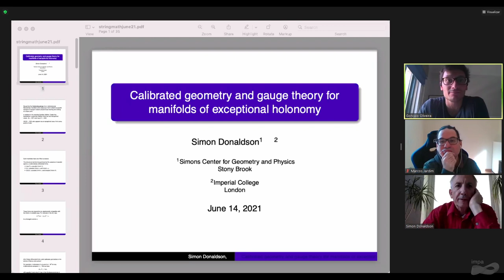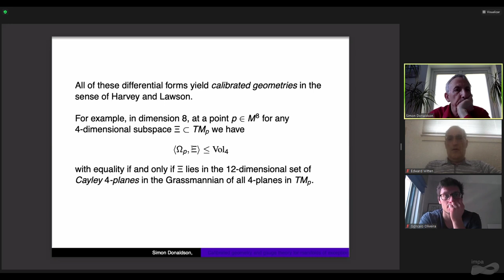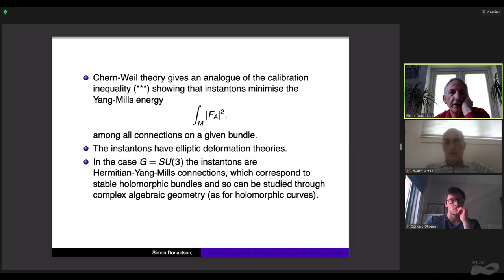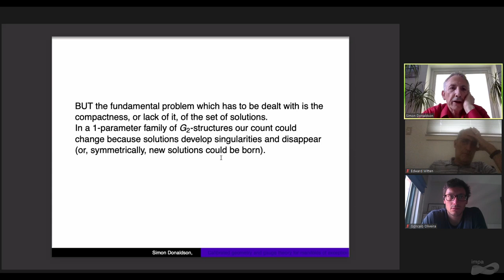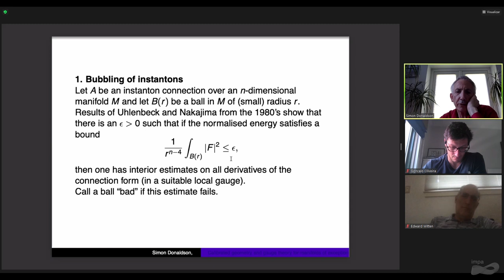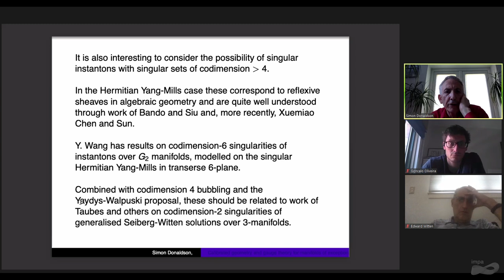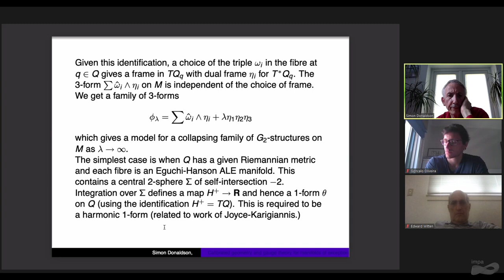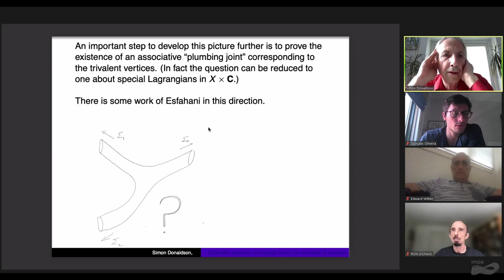String Math 2021 - Simon Donaldson (Imperial College)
IMPA, Rio de Janeiro, June 14 – 18, 2021– Turned into an online event
Speaker: Simon Donaldson (Imperial College)
Lecture title: Calibrated geometry and gauge theory for manifolds of exceptional holonomy

The series of String-Math conferences has developed into a central event on the interface between mathematics and physics related to string theory, quantum field theory and neighboring subjects.

Organizing Committee:
Marcos Jardim (IMECC-UNICAMP)
Gonçalo Oliveira (UFF)

Scientific Committee:
Anton Alexeev (Université de Genève)
David Ben-Zvi (University of Texas)
Alexander Braverman (Brown University)
Ron Donagi (University of Pennsylvania)
Giovanni Felder (ETH Zürich)
Dan Freed (University of Texas)
Edward Frenkel (University of California)
Marco Gualtieri (University of Toronto)
Nigel Hitchin (University of Oxford)
Sheldon Katz (University of Illinois)
Maxim Kontsevich (IHÉS)
David Morrison (University of California)
Andrei Okounkov (Columbia University)
Vasily Pestun (IHÉS)
Boris Pioline (Sorbonne Université & CNRS)
Nicolai Reshetikhin (University of California)
Pedro Vieira (Perimeter Institute for Theoretical Physics)
Katrin Wendland (Albert-Ludwigs-Universität Freiburg)
Edward Witten (Institute for Advanced Study)
Shing-Tung Yau (Harvard University & The Chinese University of Hong Kong)
Maxim Zabzine (Uppsala University)

Steering Committee:
Dan Freed (University of Texas at Austin)
Maxim Kontsevich (IHÉS)
Hiroshi Ooguri (Caltech & IPMU)
Boris Pioline (Université Pierre et Marie Curie)
Joerg Teschner (DESY)
Shing-Tung Yau (Harvard University)